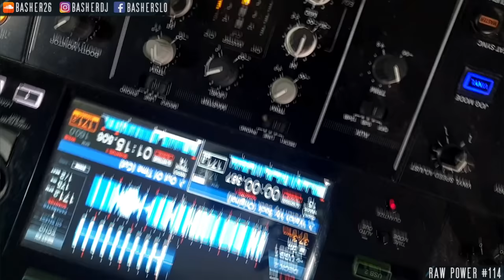Basher - RAW Power #114 (Raw Hardstyle & Xtra Raw & Uptempo Mix March 2021) (Liveset)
New episode of my Rawstyle Podcast is a video liveset from Dark Phoenx & Friends event on 20 March 2021 which some of you may have already seen. It is one of my most energetic sets with huge number of tracks and mashups in 1 hour with my signature transitions and BPM. Hope you will enjoy the set as much as we do during the event. Enjoy! :D

0:00:00 | 01. Kompulsive Disorder - Monster
0:02:34 | 02. D-Sturb - Guts To Dance
0:04:11 | 03. Daybreak - Got Your Six
0:06:23 | 04. Neroz - Bodyshock (KickRolls Edit)
0:07:00 | 05. Sickmode & Mutilator - Just A Game
0:08:12 | 06. Sickmode & Desudo - Shake It
0:08:59 | 07. Sickmode - Can You Feel It
0:10:58 | 08. HellixScream - Desolation
0:12:02 | 09. HellixScream - Losing Myself
0:12:48 | 10. Basher - Krowdexx & Physika Mashup (Next Level, The Sky Is Falling, Bassline Homicide, Memories, The Key Of Life)
0:16:37 | 11. Warface - Bloody Valentine
0:18:04 | 12. Frontliner - Discorecord (Escuro Edit)
0:18:49 | 13. Plavi Orkestar - Pijem Da Je Zaboravim
0:19:30 | 14. Psyko Punkz & Frequencerz & Villain - Together
0:20:40 | 15. Adyxo - Killer
0:21:09 | 16. Infected Mushroom - Spitfire (Stonebank Remix) (Renqen Bootleg)
0:21:54 | 17. System Slayer - Act A Fool
0:24:00 | 18. Decim8 & Redhot - Nothing
0:25:39 | 19. Required - Watch My Back
0:27:36 | 20. Malice - Another Day
0:28:01 | 21. RHCP - Otherside w/ Rebelion - Lockdown (Riot Shift Remix) (Basher Mashup)
0:29:34 | 22. Malice - Rawphoric Experiment
0:30:41 | 23. Upriser - Now
0:32:35 | 24. Aversion & Unresolved - Darkside
0:33:41 | 25. Neroz - Child Of Darkness
0:34:08 | 26. R3trix - Superboy
0:35:09 | 27. Vasto - Undergrnd
0:36:20 | 28. Mutilator - Hypnosis
0:38:10 | 29. LiquidFlux & Kurxco & Velowen - Coronavirus (Bojc Vocal Edit)
0:38:58 | 30. Hooligan Hefs - No Effect (Mayhem Bootleg)
0:40:04 | 31. Exproz - Streetlife
0:41:48 | 32. Bloodlust & Aversion - The Shadows
0:42:55 | 33. Ressurectz - Fallen Angels
0:44.10 | 34. Cryex - What The Crowd Deserves (Vasto Remix)
0:45:30 | 35. Riot Shift - From The Grave (So Juice Remix)
0:46:59 | 36. KickRolls - Executing
0:47:52 | 37. Dirtyphonics & Bossfight - Evil Inside VIP (KXM Edit)
0:49:10 | 38. Unresolved - Murder
0:50:20 | 39. Boro Szypcioro - Boro Na 10
0:52:35 | 40. Rihanna - Umbrella (Sakyra Bootleg)
0:53:49 | 41. N-Vitral & Deadly Guns - Smells Like Teen Spirit
0:55:53 | 42. Guiberz - Revolution
0:57:00 | 43. Digital Destruction - Helemaal Naar De Getverherrie
0:58:24 | 44. Da Tweekaz & Mattew Steeper - Circle Of F*cks (GPF Remix)
1:00:14 | 45. Modrijani - Ti Moja Rozica (Cheh's Remake)

Tracks 05&06, 08&09, 13&14&15 are Mashups.